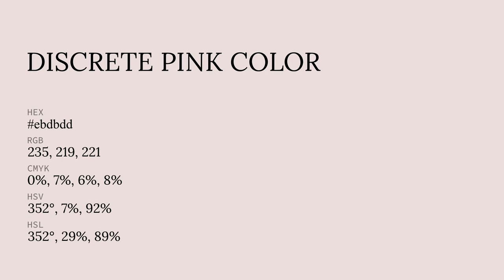Discrete Pink color ebdbdd hex color - Red color - Cool color ebdbdd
What color is Discrete Pink ? ebdbdd hex color - Red color - Cool color ebdbdd

Hex ebdbdd Color Code is also known as Discrete Pink color.

Hex ebdbdd Color code in RGB color code model is created after adding 92.16% red color, 85.88% green color and 86.67% blue color.
Hex ebdbdd Color code in CMYK color (process color) code model is generated after subtraction of 0% cyan, 6% magenta, 5% yellow and 7% black.